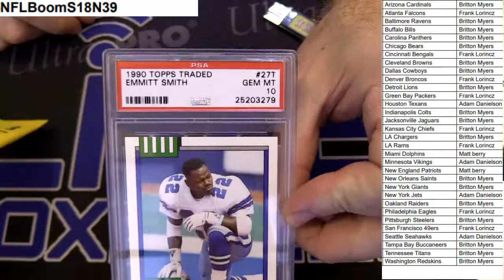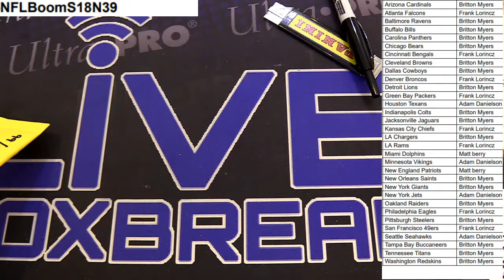NFL Boom #39 LBB